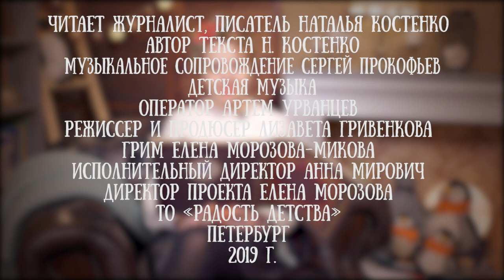Наталья Костенко читает собственное стихотворение "Про старый Новый год"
А вы уже ждете долгожданный и самый волшебный праздник в году - Новый год? Снежные сугробы и красивые гирлянды уже укутали большинство городов России, а значит скоро и главный волшебник страны промчится по стране на своих санях.

В честь приближающихся рождественских и новогодних торжеств канал Читаем детям запускает серию самых волшебных сказок про Новый год и Рождество. Давайте встречать 2020 год вместе с нами и нашими чтецами.

Открывает подборку - поэт Наталья Костенко со своим добрым детским стихотворением "Про старый Новый год".